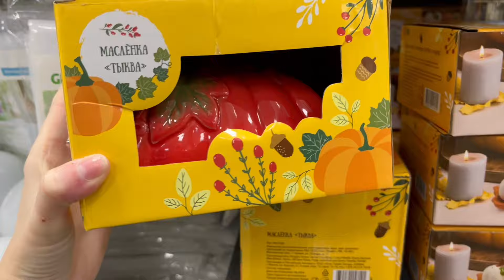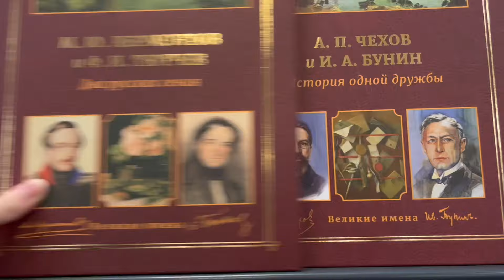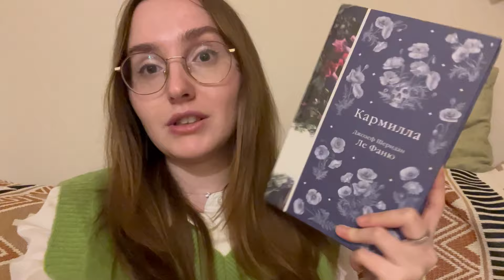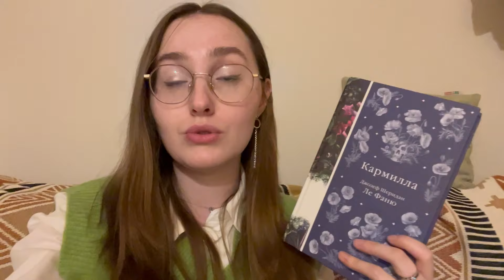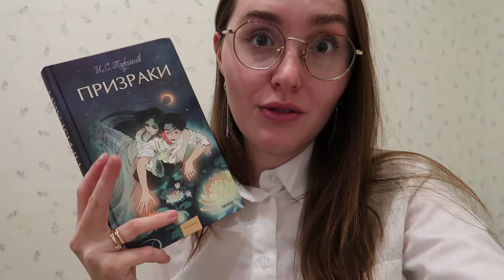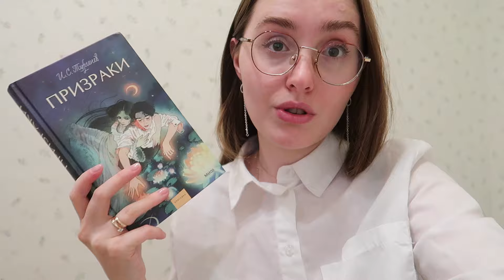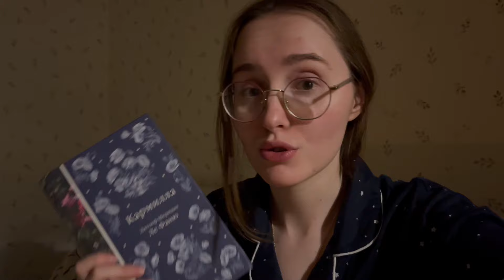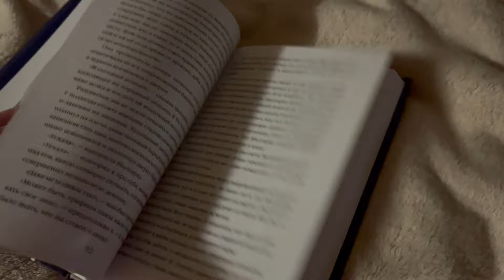ЖУТКИЙ МАРАФОН // КАРМИЛЛА // НОВИНКИ FIX PRICE // ПРИЗРАКИ //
Всем привет !
В этом видео мы с вами прочитаем готическую новеллу "Кармилла", которую я выбрала во 2 пункте книжного марафона, а также сходим в fix price  и посмотрим атмосферные новинки.

ТАЙМ КОДЫ:
00:00 - гуляем по fix price

3:57 - начинаю читать "Кармиллу"

5:45 - первые впечатления

7:44 - рассказываю про сборник Тургенева

10:16 - подводим итоги

Здесь можете видеть, какие книги я прочитала, какие читаю, а также Какие книги я хочу 😍

МАГАЗИНЫ, где вы можете приобрести книги
(Покупая книги по ссылкам, вы помогаете продвижению канала)

Если вы хотите обменяться со мной открытками, то можете написать мне на почту для получения моего адреса)

Также, если хотите получить от меня открытку, то пишите свой адрес мне на почту